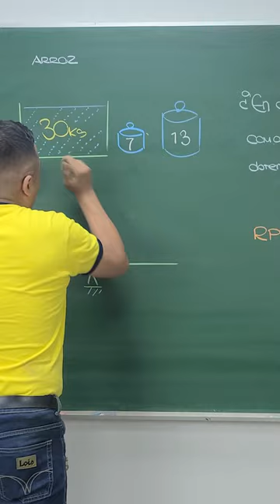Chucito👨‍🏫 nos enseña a resolver un ejercicio de un tema recurrente en el examen de Admisión UNMSM🎓📚